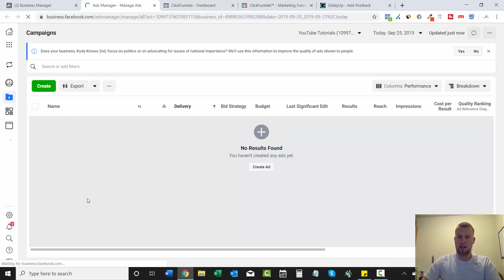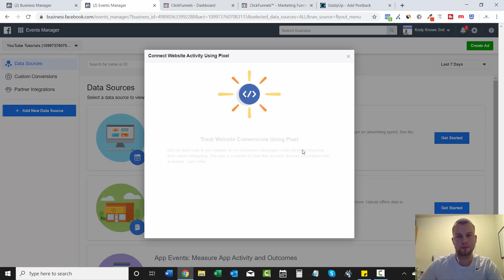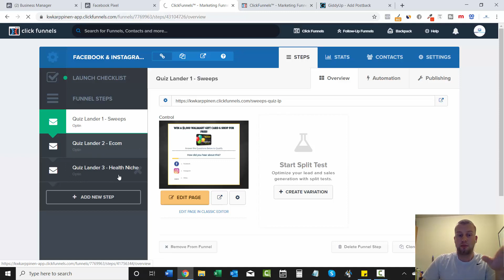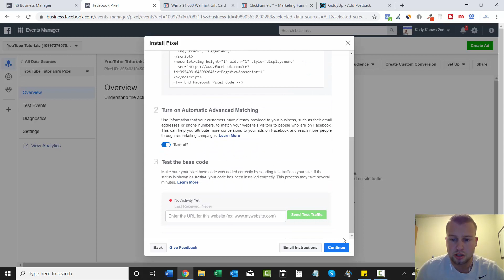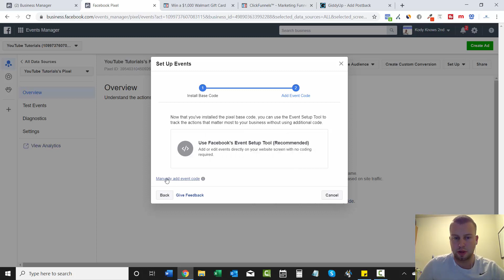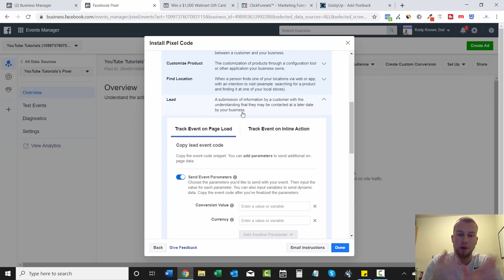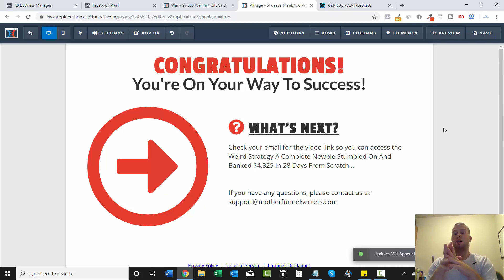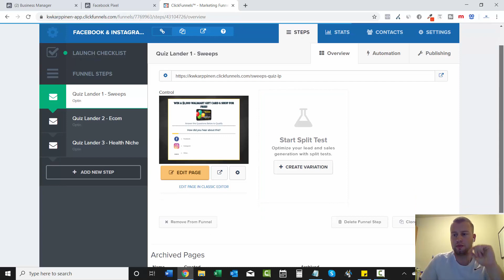Facebook Ads: How to Install Facebook Pixel Tutorial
In this video, I show you how to install a Facebook pixel tutorial. Installing a Facebook Pixel is super simple and only takes about 1-2 minutes to complete.

All you need is:
- Fb Ads Manager Account
- Access to edit the "Header Code"

In this Facebook ads tutorial I also cover how to setup event pixels on your website (example: Install "Lead" on your thank you page)

Setting up a FB Pixel on your website is very important for two reasons:

1.) You can retarget people who viewed your site but did not take any action.
2.) You can create look-a-like audiences (Very Important!!!)